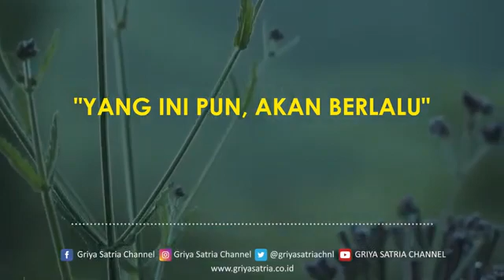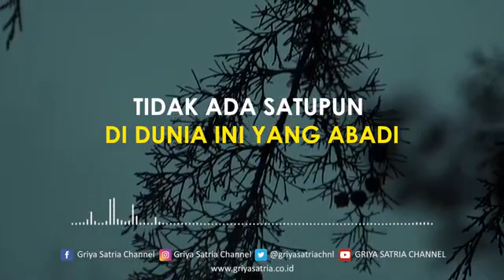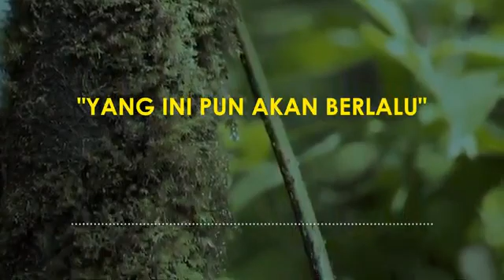RENUNGAN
We share for upholding respect, peace and love of each other